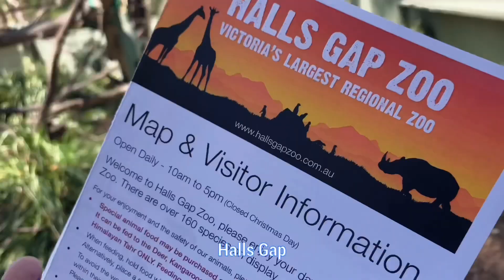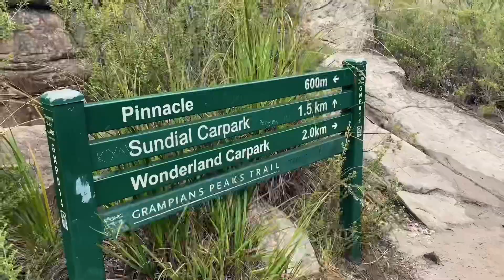House of Stark goes to The Grampians, VIC